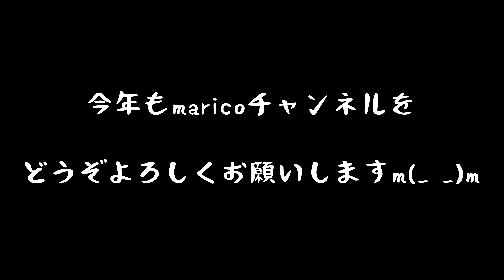GOYABOYS！！2023年あけおめエクササイズ♪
皆さま！
あけましておめでとうございますm(_ _)m
今年もmaricoチャンネルをどうぞよろしくお願い致します！！